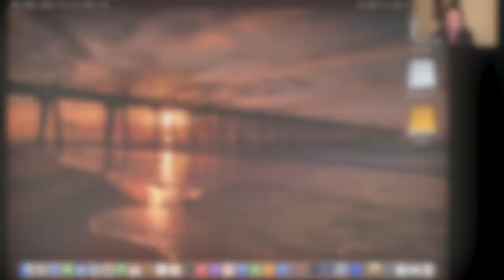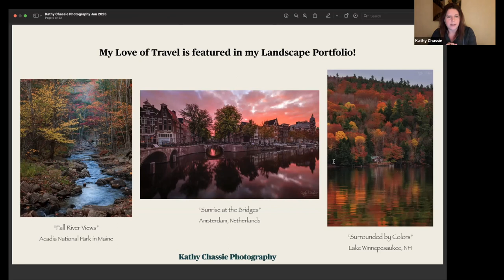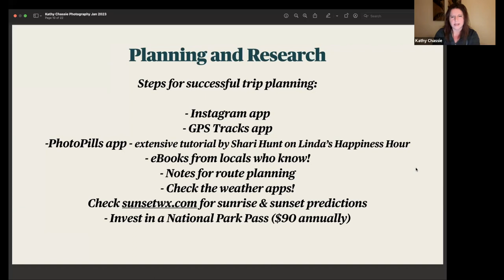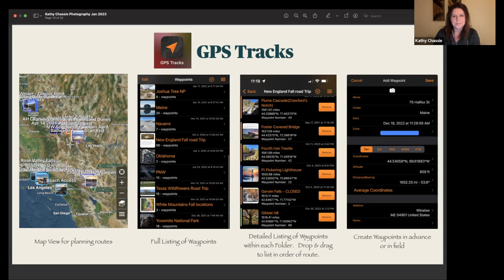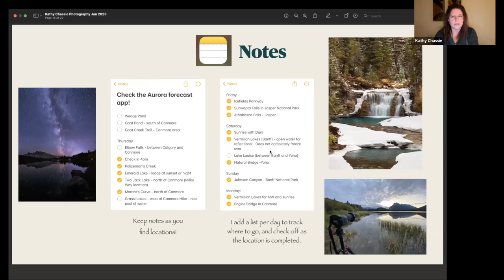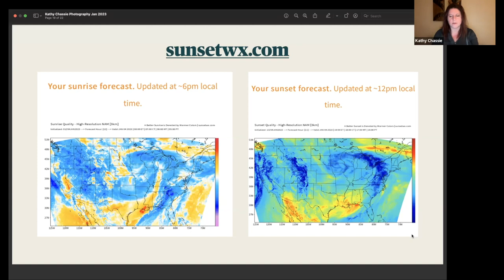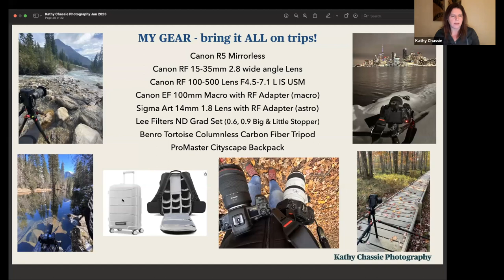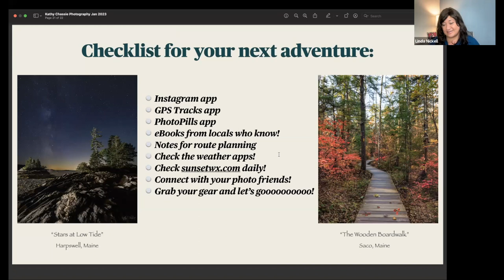Destination Unknown - Tips to Travel for Landscape Photography with Kathy Chassie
In this next session, travel photographer Kathy Chassie joins us to share her tips and tricks to plan ahead for your next adventure.   Kathy has traveled extensively throughout the US, several trips in Canada, and most recently in Europe - always with her camera as her best travel companion!

Texas Women Photographers ⭕️

This is a WOMEN-only monthly meetup for Texas Women Photographers Circle on Facebook.

We meet the 1st Thursday of each month. You can find the list of upcoming speakers and join any of our meetups at by using this link:

Linda is a Texas-based nature and landscape photographer and the host of the "Happiness Hour" a weekly photography webinar via Zoom every Wednesday.